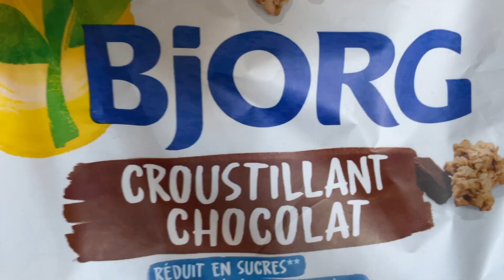Une journée dans mon assiette IG Bas/ Recettes